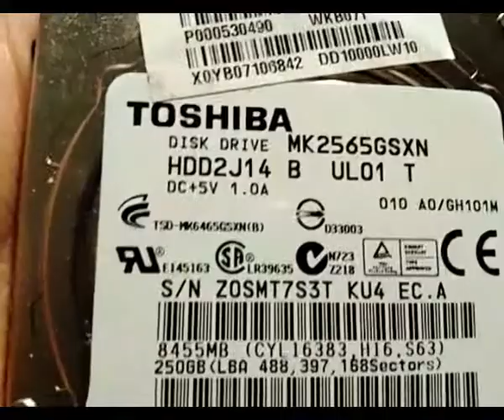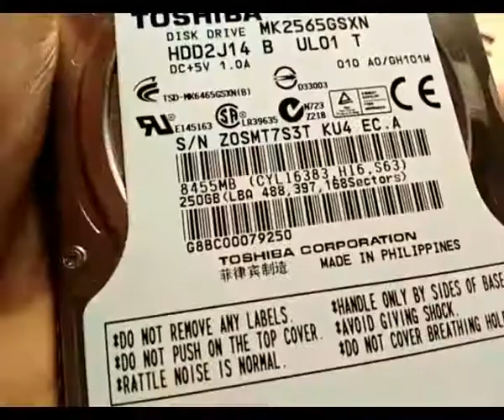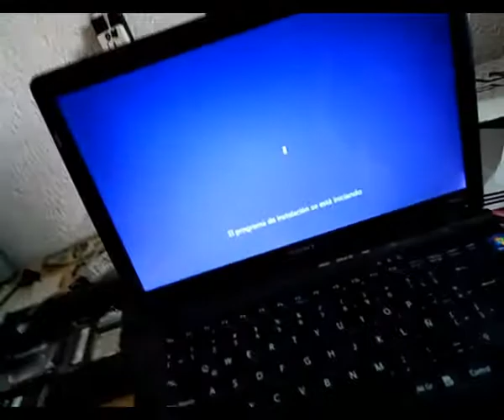Reparando computadoras 32: algo super rápido pero con detalles.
Saludos cordiales amigos, aquí con mas videos de reparación de computadoras esperando sean de utilidad para todos ustedes.